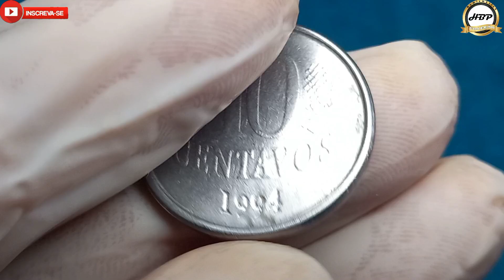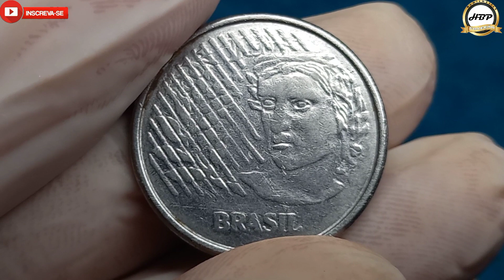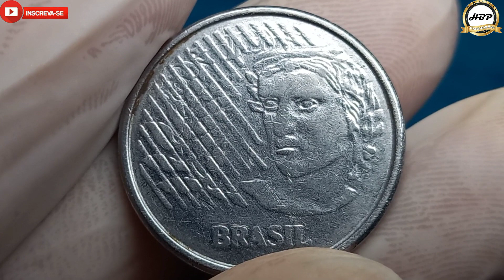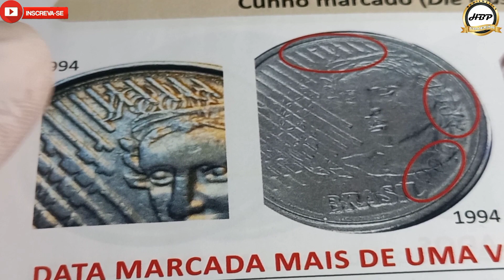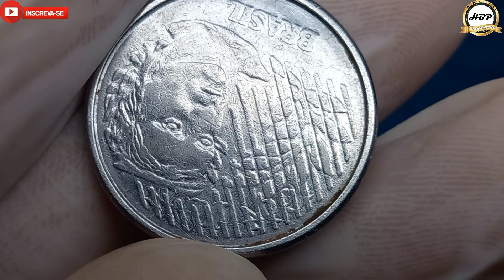Este defeito está valorizando bem! 10 centavos 1994, moeda cobiçada.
Olá amigos e amigas seja todos bem vindos ao nosso canal NUMISMÁTICA HBP COLEÇÃO, no vídeo de hoje estarei apresentando a moeda de 10 centavos 1994 com data vazada em lugares diferentes.
Esta anomalia encontrada em várias posições estão tendo uma procura significativa entre os colecionadores amantes de defeito no mercado numismático, e tem possibilidade de apresentar de vários formatos e posições diferentes uma da outra, quanto mais data vazada apresentar mais valor vai agregar sobre ela.